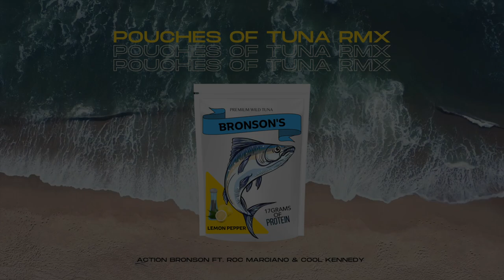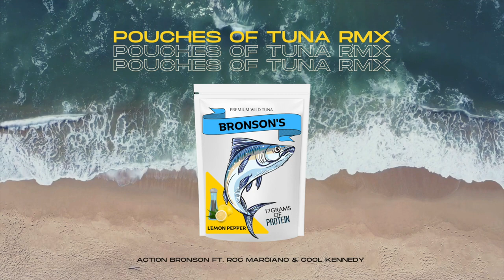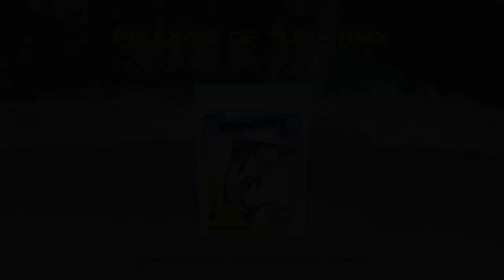Pouches Of Tuna RMX- Action Bronson ft Roc Marciano & Cool Kennedy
Lyrics by Action Bronson, Roc Marciano & Cool Kennedy
Produced by Cool Kennedy